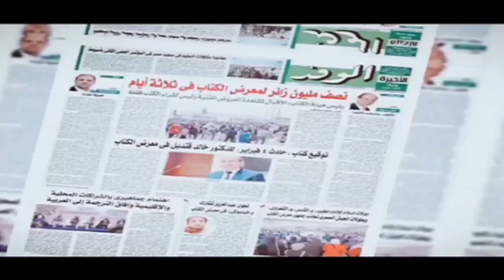Sun boats in Earth University Portugal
المنتدى الدولي لجامعة الأرض في البرتغال معارض مراكب الشمس المصريه
 للفنان   / باولو دوارتي فيليب
 الفنانة / جلوريا فو كيه
الفنان / اسماعيل بكر
الفنان / حاتم الخطيب
 منظم / إليديا لويس  على التنظيم
 The International Forum of the University of the Earth in Portugal exhibitions of the Egyptian sun boats
  Artist / Paulo Duarte Felipe
Artist / Ismail Bakr
     Artist / Gloria Fu K
Artist / Hatem Al-Khatib
  Organizing / Ilydia Lewis
  4-2-2023